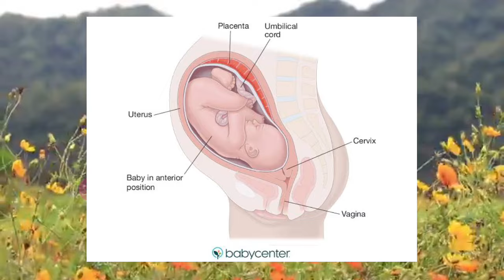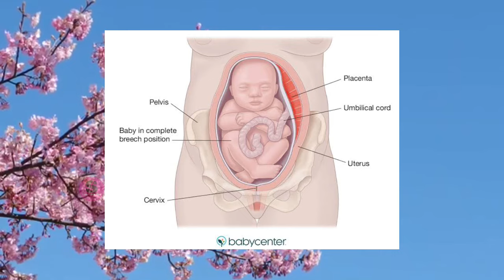ନର୍ମାଲ ନାଁ ଅପରେସନ ରେ ଡେ଼ଲିଭରି ହବ କେମିତି ଜାଣିବା |ଛୁଆ ଠିକ position କୁ ଆସିଲାଣି କି ନାହିଁ?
ନର୍ମାଲ ଡେ଼ଲିଭରି ପାଇଁ ଶିଶୁ ଠିକ position କୁ ଆସିଲାଣି କି ନାହିଁ କେମିତି ଜାଣିବା